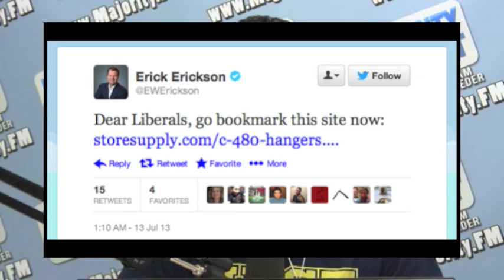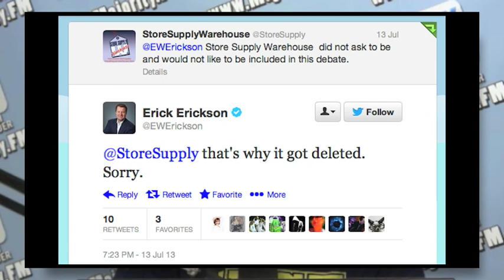Fox News Contributor on Texas Abortion Law: Start Buying Coat Hangers, Ladies!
Fox News contributor and editor-in-chief of Conservative website RedState dot com Erick Erickson is known for his views that women are property and they should be staying home and not working. He took it one step further by gleefully tweeting that women will now have to buy coat hangers if they want abortions after the Texas Senate passed their anti-abortion bill...

Note: Filling in for Sam Seder in this clip is Majority Report producers Michael Brooks and Matt Binder.